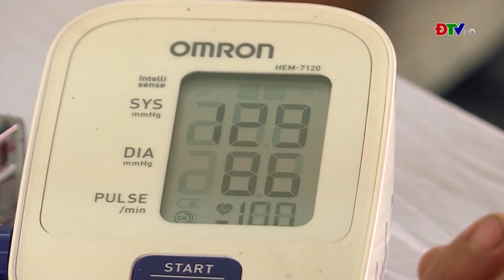ĐIỆN BIÊN - TIÊM 130.000 LIỀU VẮC XIN VERO CELL CỦA HÃNG SINOPHARM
Theo kế hoạch số 194 của Sở Y tế, trong thời gian từ ngày 05 - 15/10/2021 tỉnh Điện Biên sẽ triển khai tiêm vắc xin phòng ngừa Covid đợt thứ 14.
Trong đợt tiêm này, người dân trên địa bàn tỉnh được triển khai tiêm 130.000 liều vắc xin Vero Cell của hãng Sinopharm mũi 1. Cụ thể các huyện: Tuần Giáo: 30.000 liều; Điện Biên: 34.000 liều; Nậm Pồ: 12.000 liều; Tủa Chùa: 13.000 liều; Mường Ảng: 14.000 liều; Mường Chà: 10.000 liều; TX Mường Lay: 4.000 liều; Mường Nhé: 3.000 liều và Điện Biên Đông: 10.000 liều.